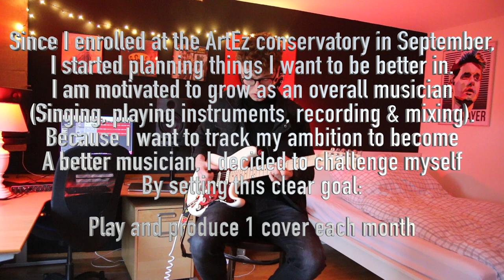Slow Dancing in a Burning Room - John Mayer (Cover)